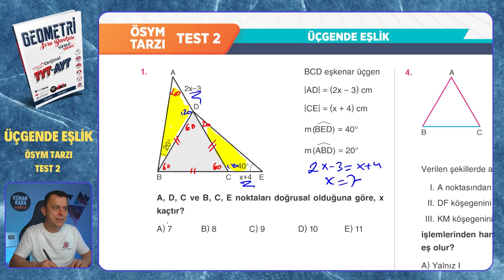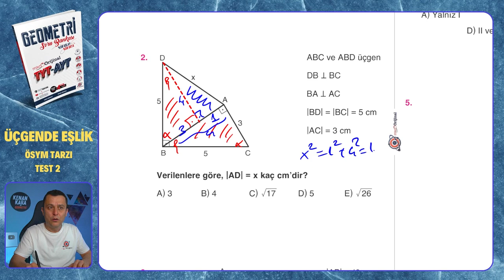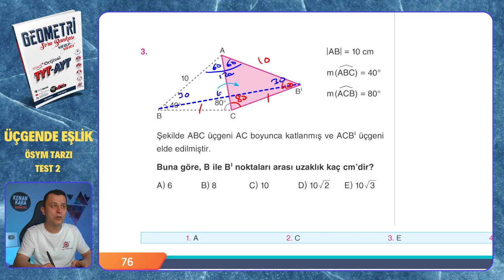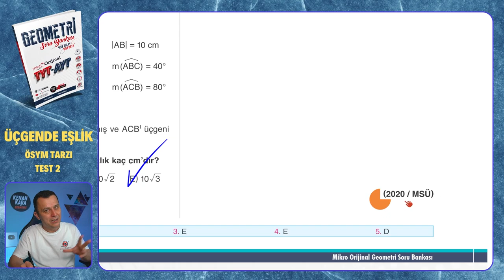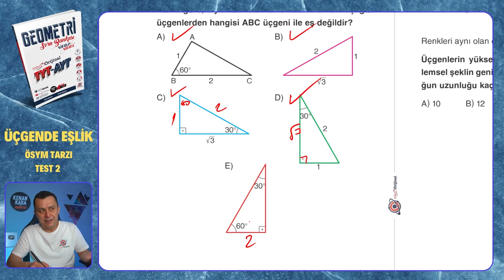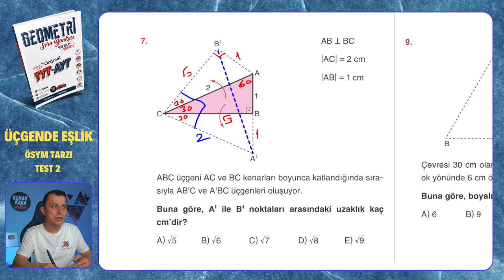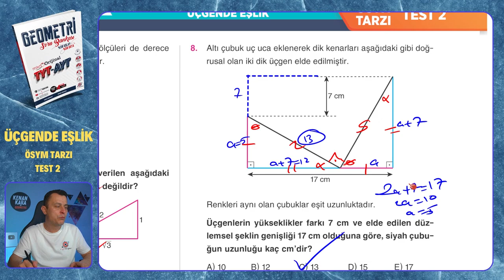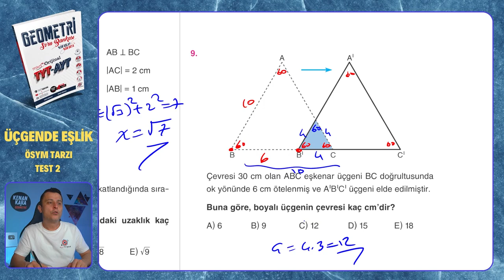ÖSYM TARZI TEST 2 | Üçgende Eşlik | Mikro Orijinal Geometri Soru Bankası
Mikro Orijinal Geometri Soru Bankası kitabındaki, Üçgende Eşlik  konusundaki ÖSYM TARZI TEST 2 testinin çözümü